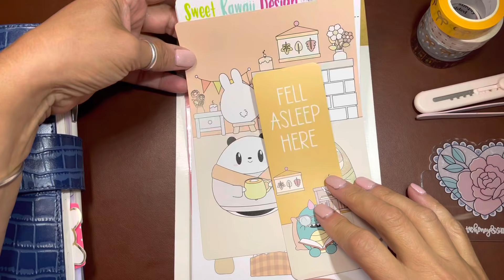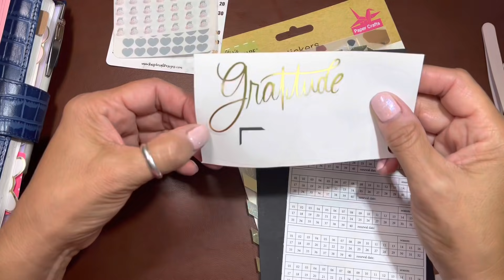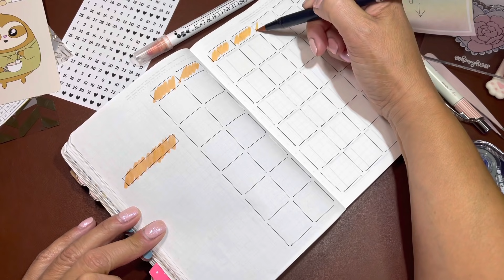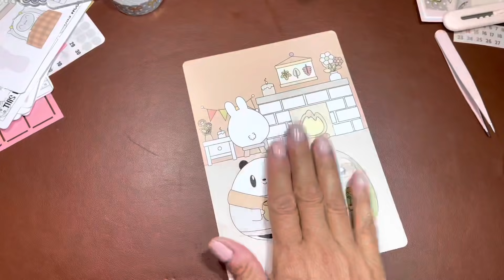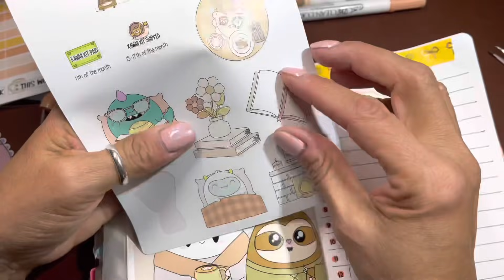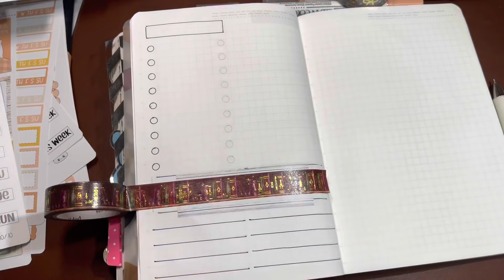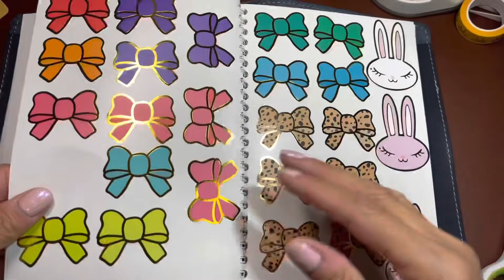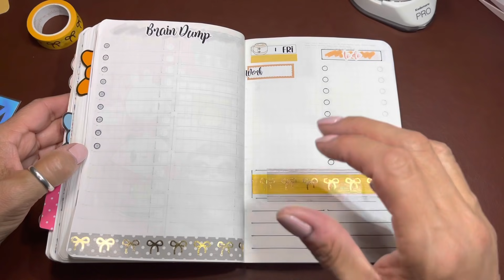B6 Stalogy Set Up and Flip Through | October 2021 | Sweet Kawaii Design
This video is not intended for children 13 years or younger.

Snail Mail
Talks From The Heart

Simply Gilded (the bow washi I love)
If you use this link you can get $5 off a $15 or more order off your first order.

Stencils from Kathies Pouches

Pookie Bear Cuties
*Also you can contact her directly on Instagram if you are interested in Scentsy.

Here are the things I mentioned from Amazon.  Thank you.

Flowered Blue Q Bag I have

Corner Rounder

UniBall Signo Pens that I love

EnerGel Clena Pen

Reusable Stickers Books (set of 2)

Paw Print Box Cutters (set of 3)

Zig Clean Color Dot Markers

B6 Stalogy

Avery Repositionable Tabs (I've also seen lots of options at Walmart for these Tabs)
Link to the gold small ones

Polka Dot ones